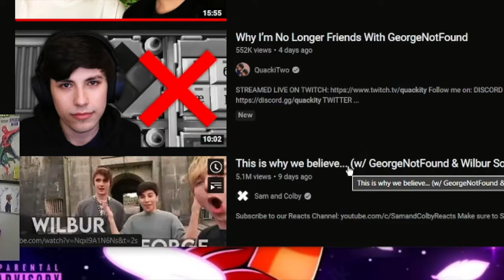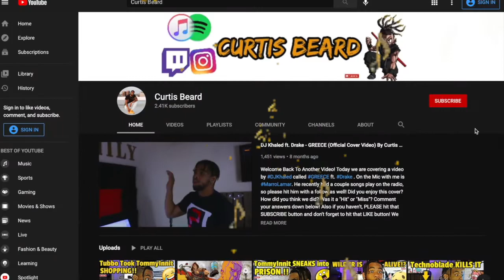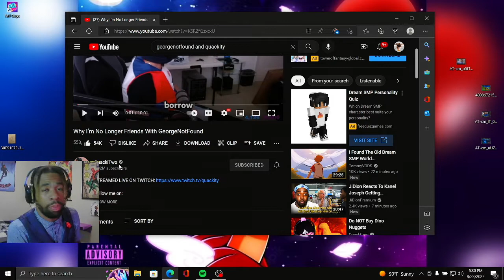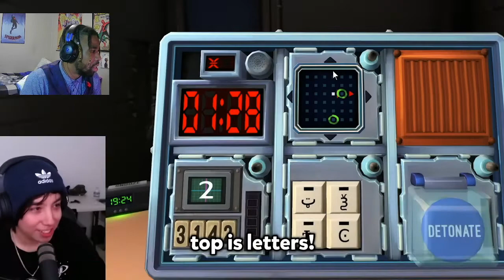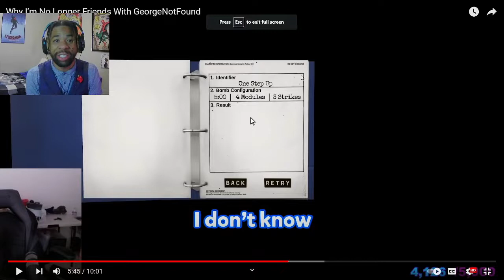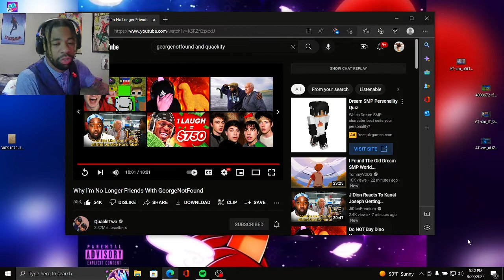Why Quackity is No Longer Friends With GeorgeNotFound - INSANE REACTION!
INTRODUCTION SONG??

Welcome back to another video! Today we are reacting to Quackity and Georgenotfound from DreamSMP NO LONGER BEING FRIENDS ReactionVideo ! What did you guys think about the video!? Please leave your comments under below! Also, THANK YOU for tuning in!

S/O TO @QuackityTwoReal @Quackity FOR THIS AMAZING VIDEO! STREAMED LIVE ON TWITCH